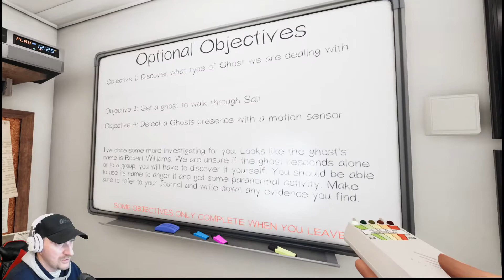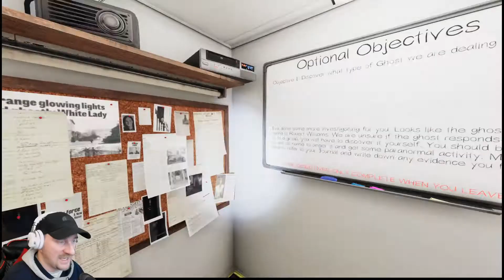Most Tense Phasmo Game I ever played